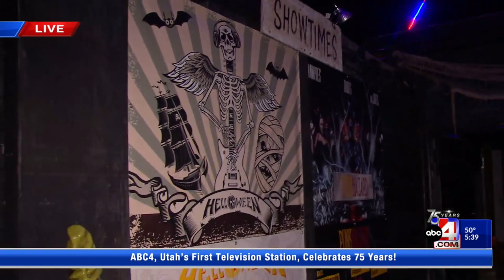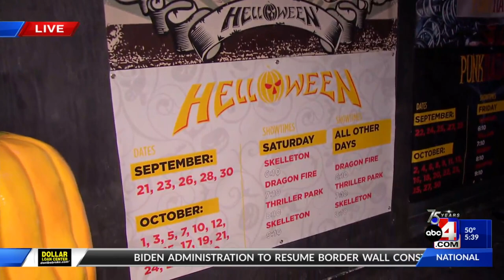Kuwahara 5:30 AM